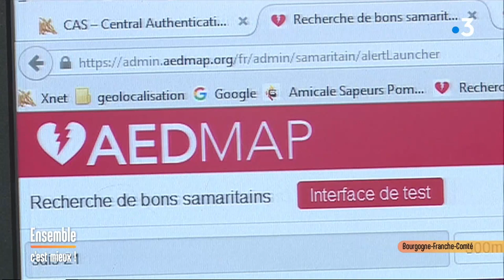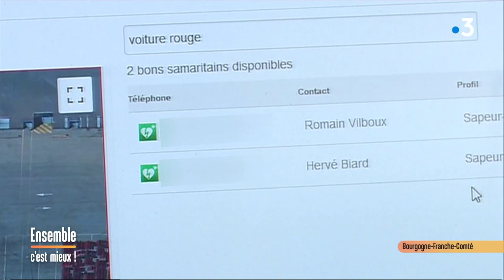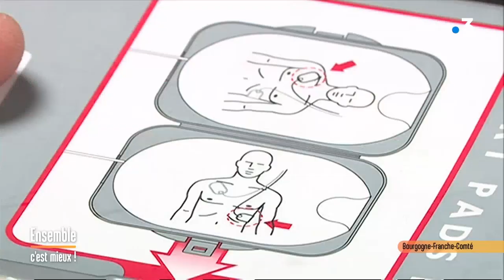Des gestes qui sauvent avec l'UNAAS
Pour en savoir plus sur le secourisme citoyen, Pascal Gervaize a invité Sébastien Philippe, président de l'Union Nationale des Sauveteurs Secouristes de Côte-d'Or et de la Nièvre.

Une séquence de la matinale de France 3 Bourgogne Franche-Comté : Ensemble c'est mieux ! avec Pascal Gervaize du lundi au vendredi à 10h50.